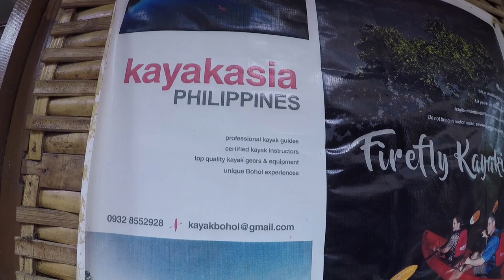Hidden gem of Philippines | Kayaking in Bohol | Firefly watching | Mangrove Tunnels | Chintu Tingu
Exerience something magical, kayakasia Philippines is an eco-adventure travel company run and managed by kayak guides.

your search 👇👇👇👇👇
1. things to do in philippines
2. things to do in philippines 2023
3. things to do in philippines 2022
4. bohol vlog
5. bohol philippines
6. cebu
7. boracay
8. bohol
9. manila
10. kayaking in bohol
11. indian in philippines
12. palawan
13. el nido
14. oslob whale shark
15. kawasan falls
16. best things to do in philippines
17. Top tourist destinations in the Philippines
18. Best beaches in the Philippines
19. Manila travel guide
20. Palawan island tour
21. Boracay travel vlog
22. Cebu attractions and activities
23. Siargao travel tips
24. Exploring Bohol, Philippines
25. Vlog Philippines travel
26. Tagaytay weekend getaway
27. Baguio city tour
28. Hidden gems of the Philippines
29. Banaue Rice Terraces trekking
30. Mount Mayon eruption
31. Philippine street food
32. Philippine festivals and celebrations
33. Swimming with whale sharks in Oslob
34. Scuba diving in the Philippines
35. Hiking trails in the Philippines
36. Historical sites in Intramuros, Manila
37. Filipino cuisine and food tours
38. Coron island hopping
39. Zamboanga City travel vlog
40. Batanes group of islands
41. Pampanga culinary tour
42. Surfing in Baler, Aurora
43. Dumaguete tourist spots
44. Exploring Vigan City, Ilocos
45. Tubbataha Reefs Natural Park
46. Camiguin Island adventure
47. Hundred Islands National Park
48. Vloggers in the Philippines
49. Davao City travel guide
50. La Union beach trip
51. Sagada travel vlog
52. Bicol region attractions
53. Mount Pulag hike
54. Iloilo City food tour
55. Mindoro island escapade
56. Marinduque travel vlog
57. Visiting Malapascua Island
58. Antique province adventure
59. Samal Island beach resort
60. Siquijor mystical tour
61. Masbate travel diary
62. Subic Bay freeport zone
63. Romblon island hopping
64. Surigao del Sur escapade
65. Camarines Sur adventure
66. Calaguas Island camping
67. Cebu travel guide
68. Things to do in Cebu
69. Cebu City tour
70. Cebu beaches
71. Cebu attractions and activities
72. Best time to visit Cebu
78. Moalboal diving
79. Kawasan Falls adventure
86. Simala Shrine visit
88. Pescador Island snorkeling
89. Sumilon Island getaway
90. Osmena Peak trekking
91. Badian Canyoneering
92. Malapascua Island beach
93. Olango Island wildlife sanctuary
94. Cebu Safari and Adventure Park
95. Boljoon Church exploration
96.Taboan Market (dried fish market)
97. Cebu Heritage Monument
98. Temple of Leah in Cebu
99. Tumalog Falls tour
100. Fort San Pedro visit
101. Bantayan Island escape
102. Camotes Islands adventure
103. Mactan Shrine tour
104. Cebu handicraft shopping
105. Cebu Taoist Temple
106. Aguinid Falls trek
107. Bohol travel guide
Chocolate Hills Bohol
Panglao Island Bohol
Alona Beach Bohol
Loboc River Bohol
Tarsier Sanctuary Bohol
Bohol countryside tour
Danao Adventure Park Bohol
Balicasag Island Bohol
Bohol Beach Club
Bohol resorts
Hinagdanan Cave Bohol
Pamilacan Island Bohol
Dolphin watching Bohol
Man-made forest Bohol
Anda Beach Bohol
Bohol waterfalls
Loboc Bohol River Cruise
Sagbayan Peak Bohol
Bohol diving
Bohol attractions
Bohol itinerary
Bohol sightseeing
Bohol adventure
Bohol tourism
Panglao Island resorts
Virgin Island Bohol
Bohol day tour
Anda Bohol tour
Bohol floating restaurant
Bohol historical sites
Mag-Aso Falls Bohol
Bohol zipline
Balicasag Island diving
Bohol vacation
Bohol accommodation
Bohol white sand beaches
Bohol souvenirs
Danao Bohol tour
Bohol island hopping
Loboc Bohol tour
Bohol countryside tour package
Bohol tourist spots
Bohol resorts and hotels
Tagbilaran Bohol
Dolphin watching Pamilacan Bohol
Bohol travel vlog
Danao Adventure Park Bohol activities
Bohol food
Bohol tourist attractions
Bohol travel tips
Bohol vacation packages
Bohol budget travel
Bohol must-see
Bohol boat tour
Bohol adventure activities
Bohol transportation
Bohol nature tour
Loboc Bohol River Cruise buffet
Oslob whale sharks from Bohol
Bohol island tour
Chocolate Hills adventure park
Anda Bohol beaches
Panglao Island nightlife
Bohol historical churches
Bohol off the beaten path
Bohol sunset view
Bohol motorcycle rental
Bohol photography spots
Bohol family-friendly activities
Bohol weekend getaway
Bohol eco-tourism
Bohol cultural heritage
Bohol music festival
Bohol water activities
Bohol snorkeling spots
Balicasag Island snorkeling
Panglao Island luxury resorts
Bohol surfing spots
Anda Bohol caves
Bohol bird watching
Bohol fine dining
Bohol wildlife
Loboc Bohol floating restaurant
Panglao Island day tour
Bohol yoga retreat
Bohol sunrise view
Bohol scooter rental
Bohol tourist information
Bohol local cuisine
Loboc Bohol tarsiers
Panglao Island scuba diving
Bohol motorbike adventure
Bohol weekend trip
bohol shopping
Bohol kayaking
Bohol art and culture
Bohol nature reserves
Bohol hiking trails
Loboc Bohol firefly watching